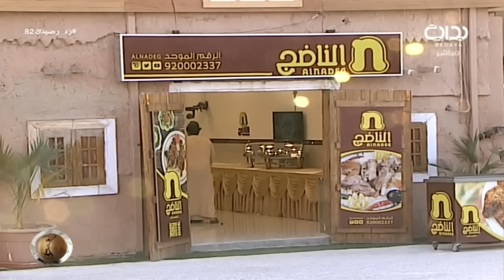جلسة في الناضج - لعصر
اليوم الثاني والثمانون - الخميس  الموافق ١٤٣٨/٠٤/٠٧هـ ٢٠١٧/٠١/٠٥- زد رصيدك بموسمه السادس يأتيكم من التاسعة صباحاً حتى الثانية فجراً على مدار ١٦ ساعة يومياً لمدة ١٠٠ يوم على قناة بداية الفضائية ما بين الفترة ١/١٥ - ٤/٢٥ لعام ١٤٣٨ هـ - ٢٠١٦ م .